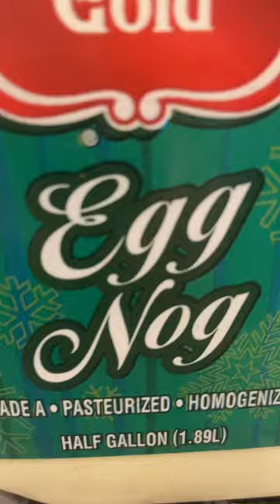Stand up for eggnog ￼